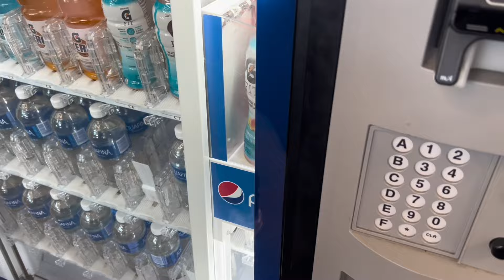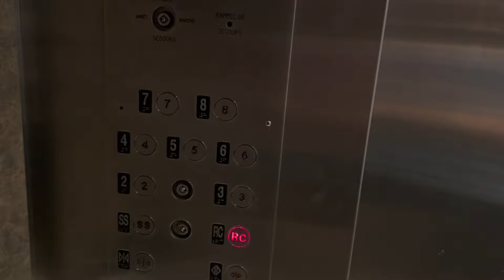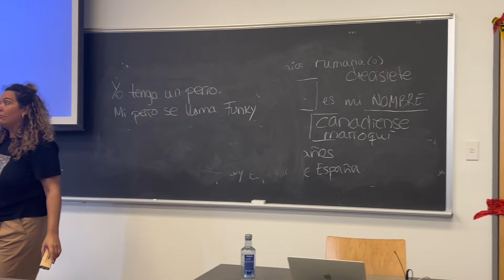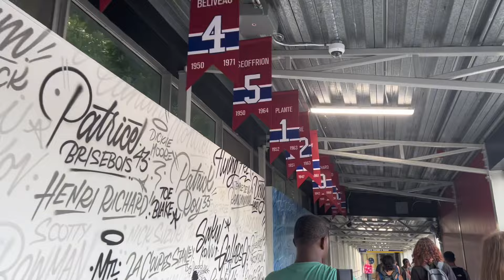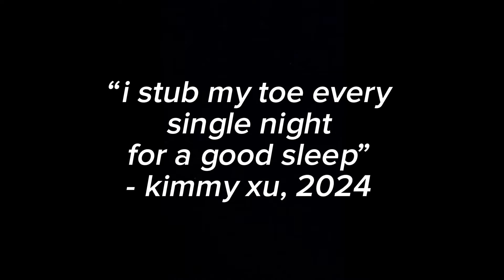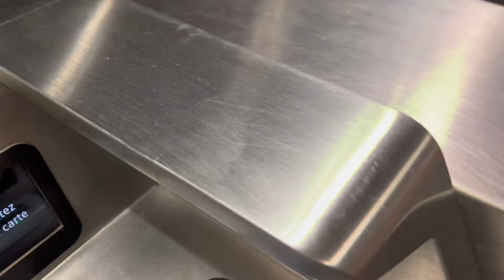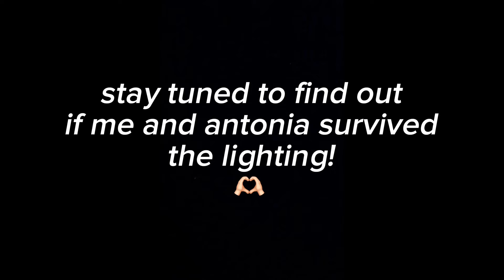life in university: summer camp, dorm life, friends, studying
this vid was heavily inspired by sheena’s vlog! i love her sm, here’s the link to hers
i loved editing this hehe so many good memories

𝘀𝘂𝗯 𝗰𝗼𝘂𝗻𝘁:
13145 but maybe 13146 with u 😼